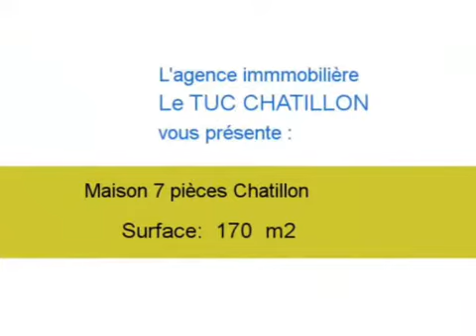Achat Vente Maison Chatillon 92320 - 170 m2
Cliquez sur ce lien pour en savoir plus (prix, contacts)

A vendre à Chatillon une maison de 170 m2.

Annonce immobilière : Achat Vente Maison Chatillon 92320 Hauts de Seine